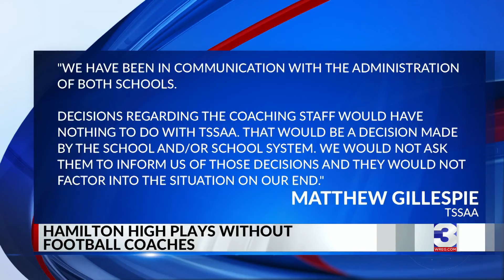Hamilton High football coaches fired, but why?